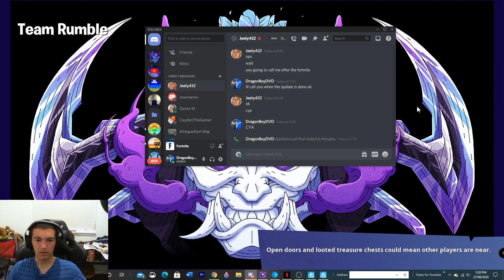NEW fortnite update chapter 2 season 4 MARVEL (ngl i raged)